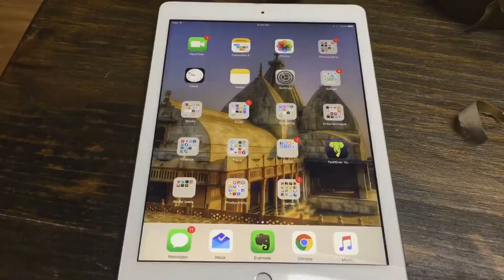Lifehack: How to find / not lose your Apple TV remote iOS 10.3